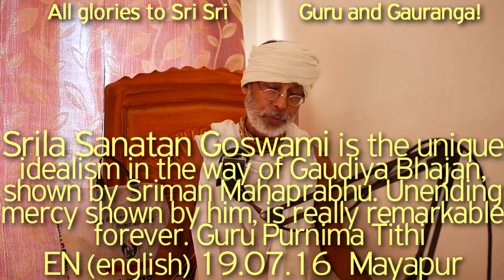SBen190716 Srila Sanatan Goswami is the unique idealism in the way of Gaudiya Bhajan, Guru Tattva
SBen190716 Srila Sanatan Goswami, is the unique idealism in the way of Gaudiya Bhajan, shown by Sriman Mahaprabhu, Unending mercy shown by him, is really remarkable forever, Guru Purnima Tithi, Srila Sanatan Goswami disappearance day